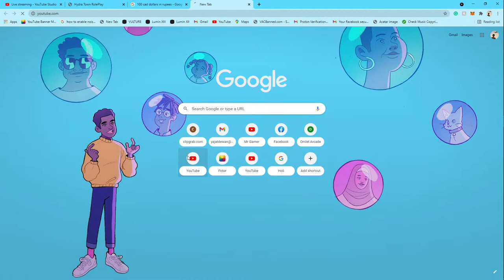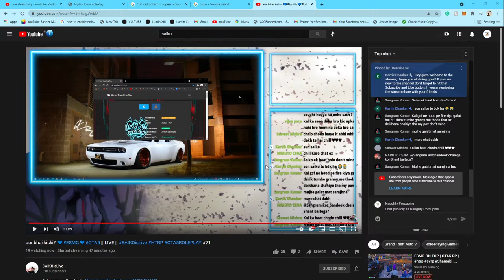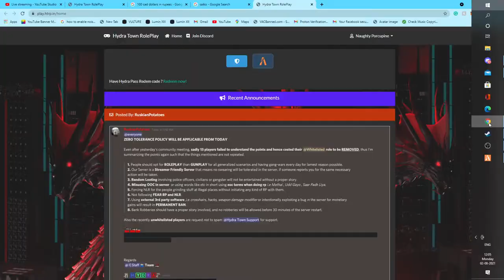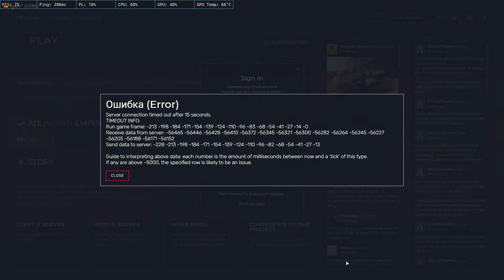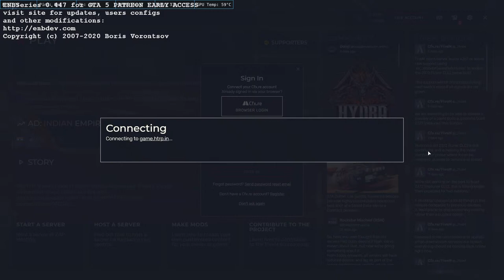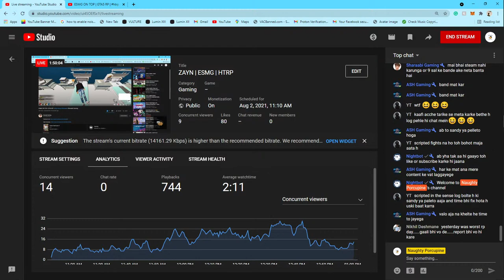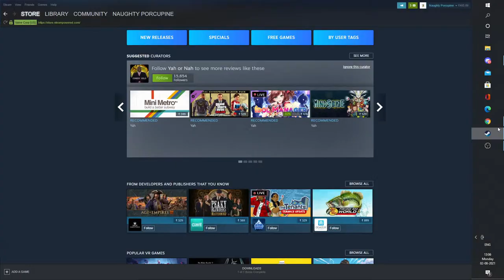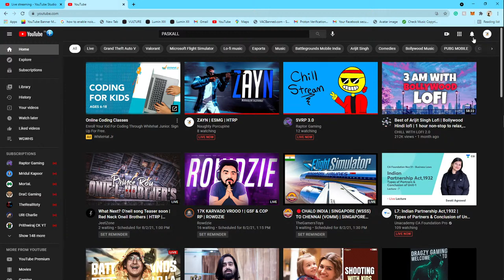ZAYN | ESMG | HTRP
You can also checkout my livestream on Rooter App

About me
Yajat Dewan
17 years old
Gurugram,Haryana

Om Indukar - Rs 900
Harsh Singh - Rs 500
Hunumanta Alugumini - Rs 300
Depanshu - Rs 80
Sanket Bangal - Rs 20 -
Kartik - Rs 15